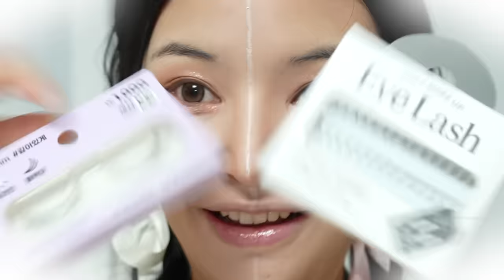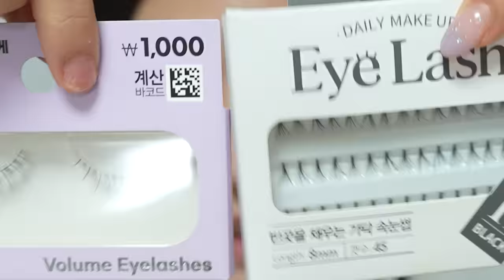미쳐가는 물가 속,한줄기 빛✨다이소 HOT템들로 웜VS쿨 풀메이크업 도전 리뷰-🙏(태그/트윙클팝/입큰 싹-다 모음)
🔊이 영상은 유가광고를 포함하지 않습니다